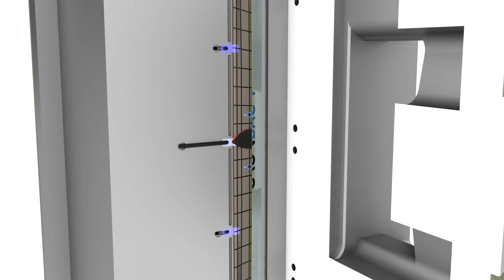Hybrid Technology - Back-Injection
We manufacture complex injection moulding tools based on mould-flow analysis and numerical simulation and carry out FPFE analyses during the development processes. We design our tools so that several apertures remain available, even when the geometry is complicated. Alongside high levels of automation, this results in a very efficient production procedure. Our plant contains injection moulding equipment of up to 300t closing force. We can also provide ultrasound welding and hot stamping.